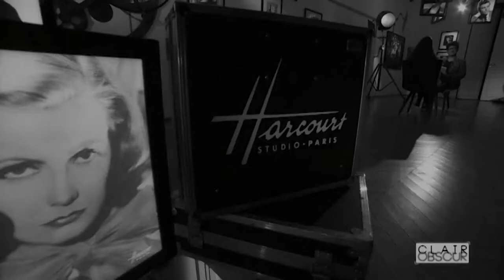HARCOURT THE TV SHOW - YAEL NAIM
Interview with Yael Naim